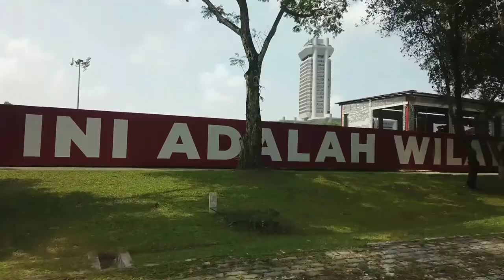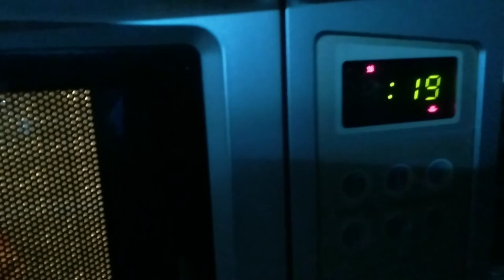VLOG : Vaccination Day !! (Didn't go as planned)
I need tl wait for another 1 month for the vaccine ㅠㅠ